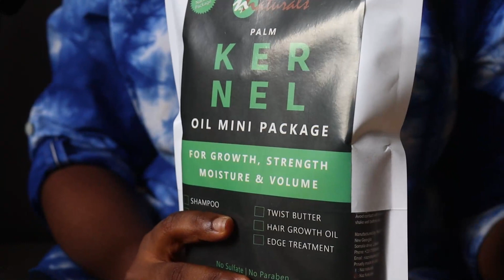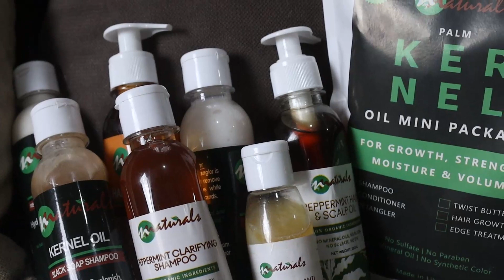Meet The Young LIBERIAN LADY Who's Affecting Life with Natural Hair-Care Products || Made In Lib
Made In Liberia: Do you want to know more about owning a business in Liberia and how to sustain one? I am excited to bring you this series. I hope you love it as much as I do, and please leave your feedback in the comments section.

Is there any business in Liberia you'd like me to showcase next on this series? if yes, drop it in the comment section below 😊

I will be happy to also get feedback from you. Remember we are in this together 😊